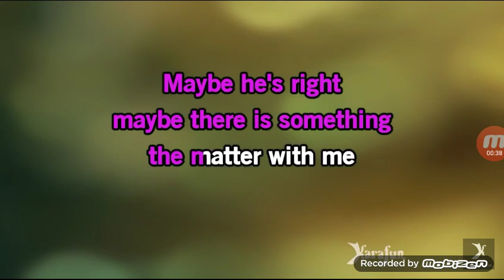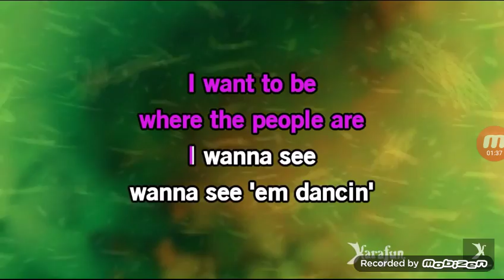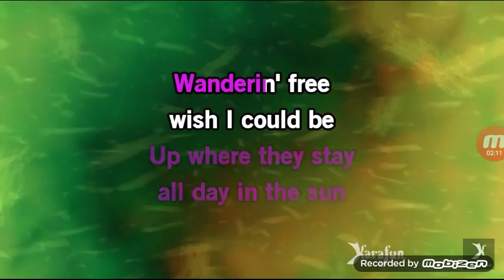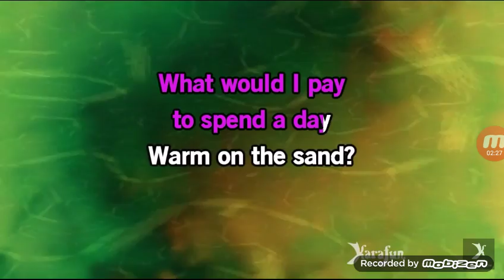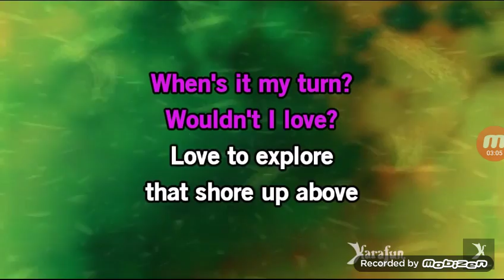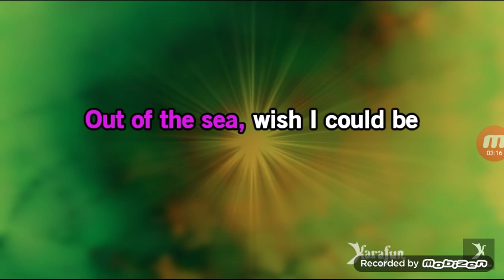AMBER BROWN Singing the Feature song from the Little Mermaid Part of that world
Amber Brown Singing Part of that world